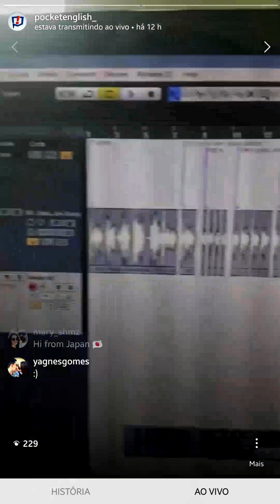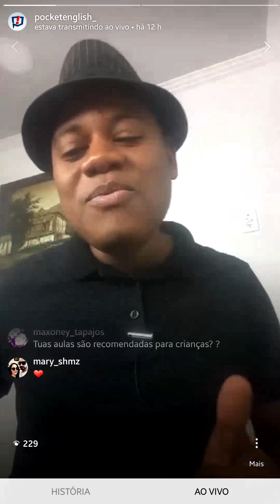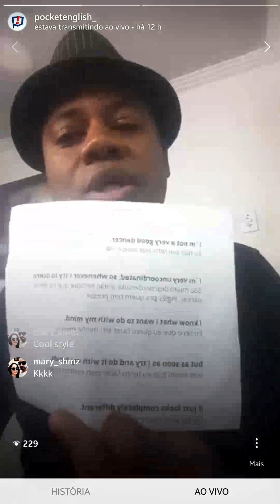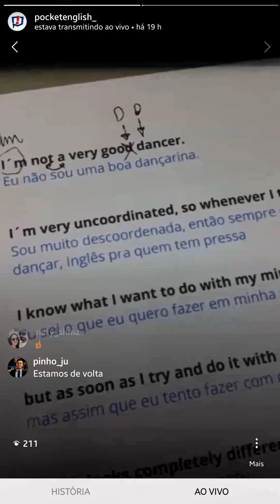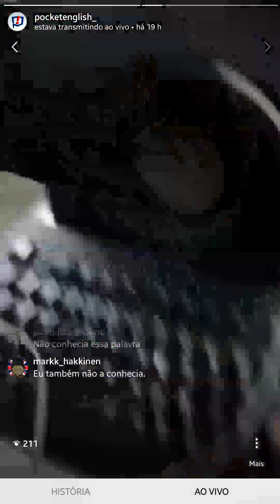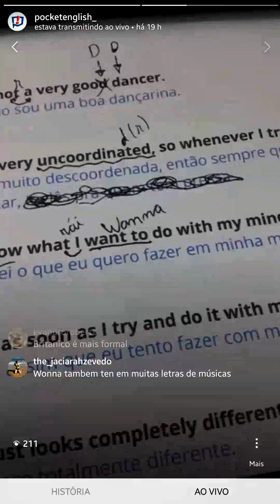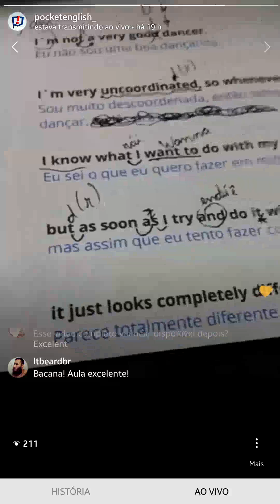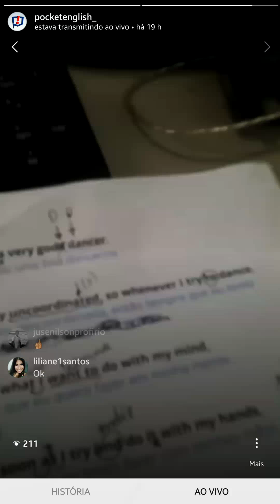Como entender inglês falado - Instagram LIVE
Minha MENTORIA COMPLETA por apenas R$ 39,90 mensais. Clique aqui para entrar no grupo de aquecimento

LINK PARA LIVES NO INSTAGRAM

Link para o replay da Pocket Live - Gilmore Girls

Live 10 (material de apoio - live sem replay)
Replay da Pocket Live 13 + Material de Apoio com MP3 e PDF